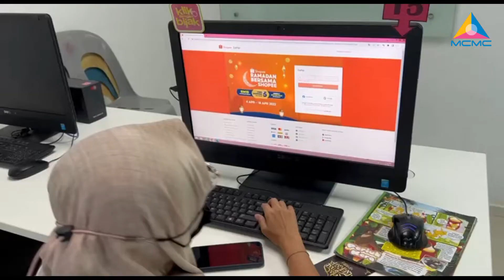WTISD Tawau Branch Office 2022